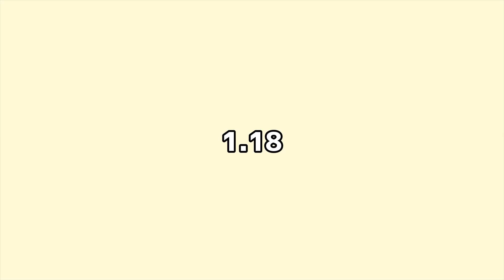【マイクラ】新しい洞窟からスタートするサバイバル【ゆっくり実況】【マインクラフト】【まいくら】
マインクラフトのバージョンが1.18にアップ！
ということで地底人縛りで洞窟からスタートしてみた！